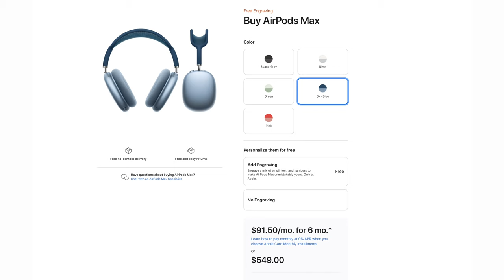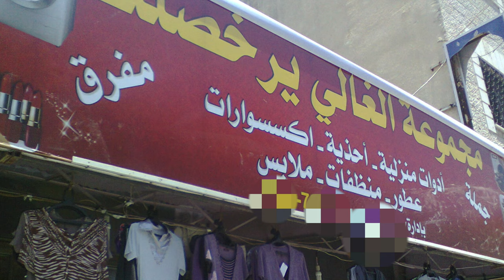رأيي بعد شهر من استخدامي لل AirPods MAX